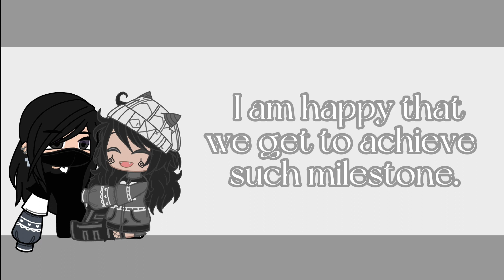Meet the Creator (again) ||🎉 80k Special🎉 || Gacha Club